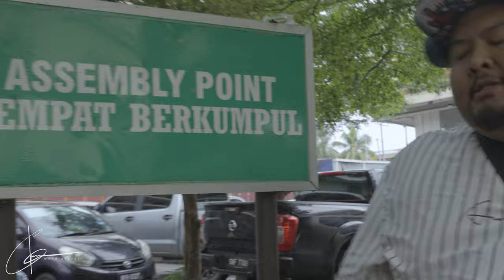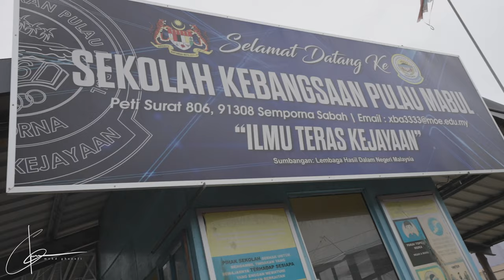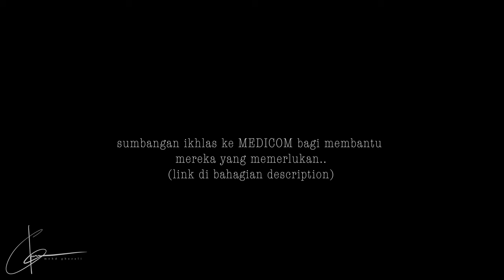aku TOLONG orang Bajau Laut | tok penghulu bawak aku pancing | misi kesihatan Pulau Mabul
baru-baru ni aku berpeluang pergi ke Pulau Mabul, Sabah untuk misi Kesihatan bersama team MEDICOM Malaysia. pergh.. cantik betul pulau ni, tak dapat nak ungkap dengan kata-kata.. korang tengok lah sendiri.. cantik giler laut dia. ketua kampung bawak aku gi mancing geng hehehe

sebenarnya banyak jugak misi bantuan yang dihulurkan team MEDICOM ni geng.. korang boleh support dan bantu orang-orang yang memerlukan melalui sumbangan ikhlas ke MEDICOM, serious tak banyak pun sikit pun dapat mengurangkan beban mereka yang dalam kesusahan.. link untuk sumbangan aku share kat sini ye..

SUPPORT!

GENG LIPAK dengan mendapatkan Merchandise GENG LIPAK!

               ✅️ sony zeiss 16-35mm f2.8

camera cage ✅️ small rig 3667 full cage

Barang pancing aku guna